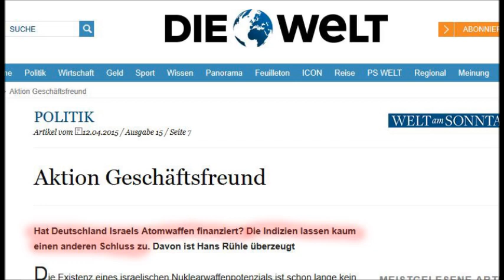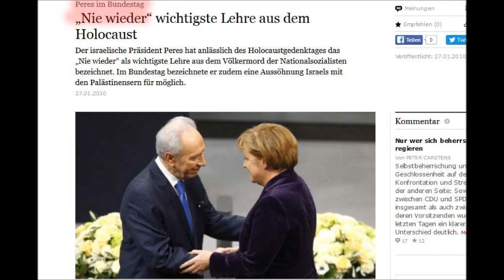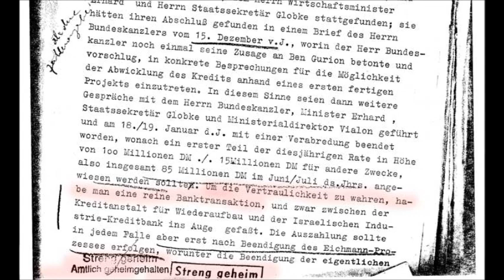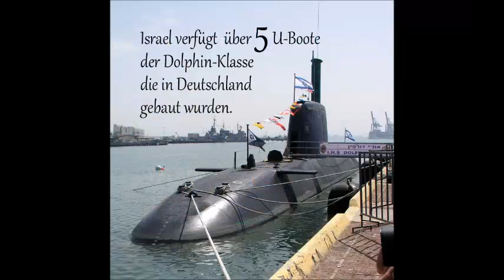Adenauer - und seine israelischen Atombomben !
Das Adenauer mit deutschen Steuergeld heimlich die israelischen Atombomben finanziert hat - scheint in der deutschen Lügenpresse kein Thema zu sein.  Typisch.